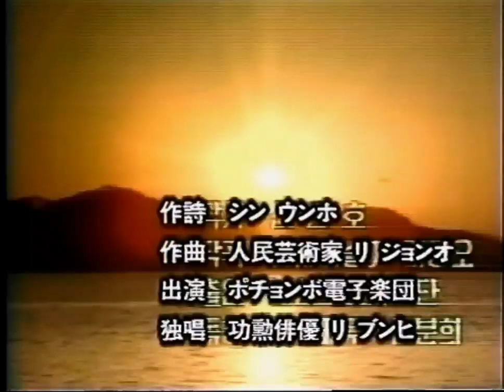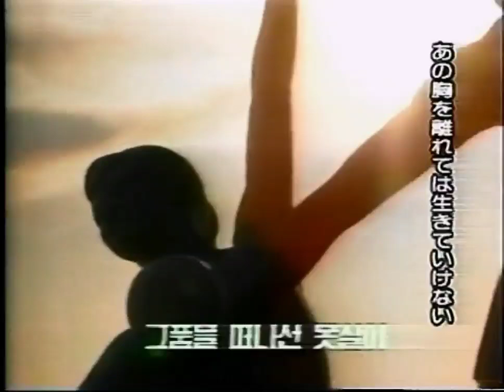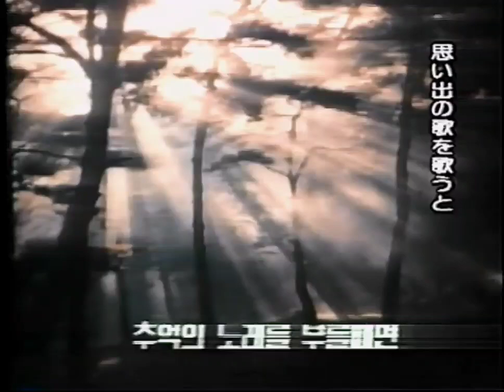【朝鮮音楽・DPRK Music】그 품 떠나 못살아（あの懐を離れては生きられない / We Cannot Live Apart from His Bosom）普天堡電子楽団 / PEE